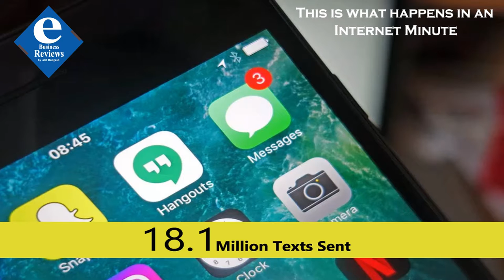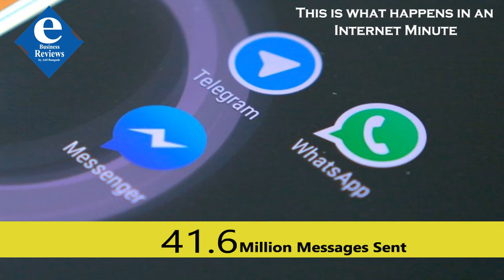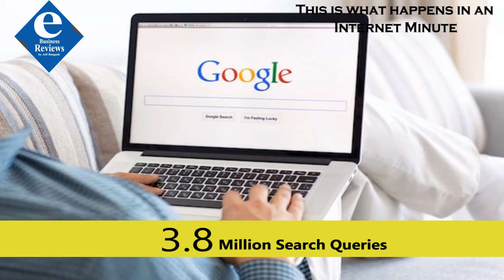This is what happen in an internet Minute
Lessons-5

ebusiness Reviews by Atif Bangash
Category
Education